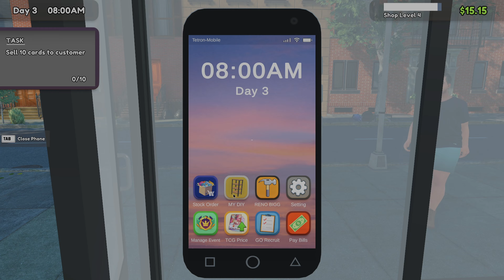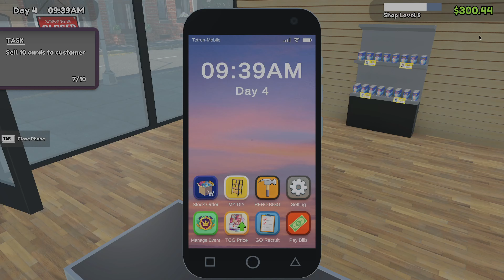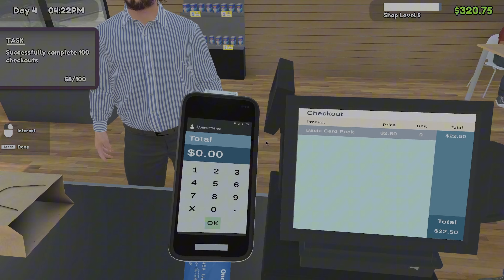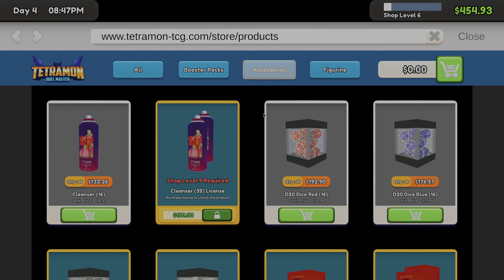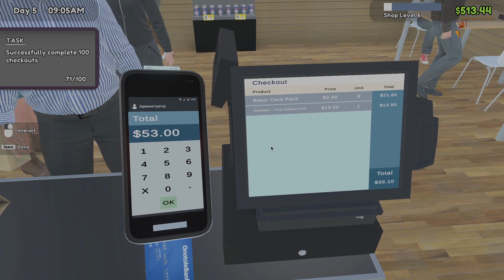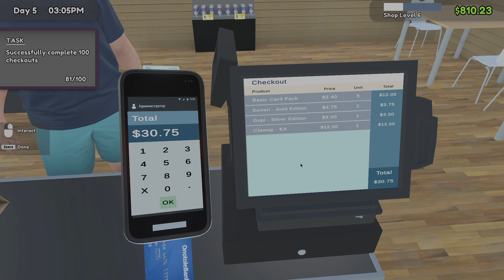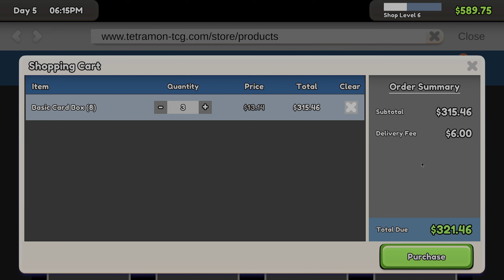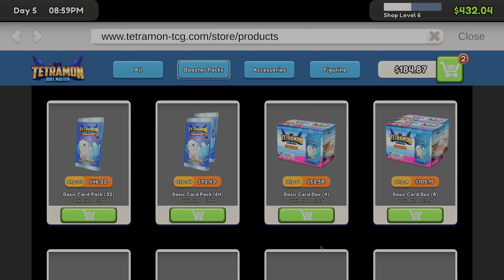TCG Card Shop Simulator Prologue! First Look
TCG Card Shop Simulator Prologue! First video got messed up so starting from here! Pulled a MONSTER card!